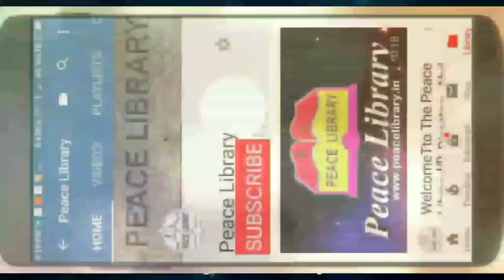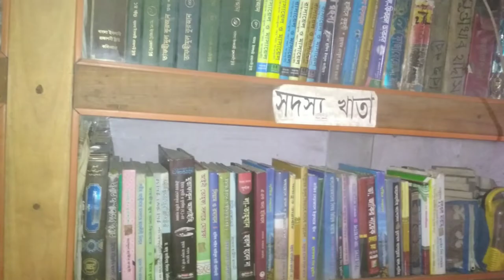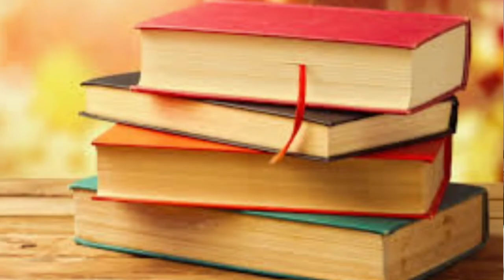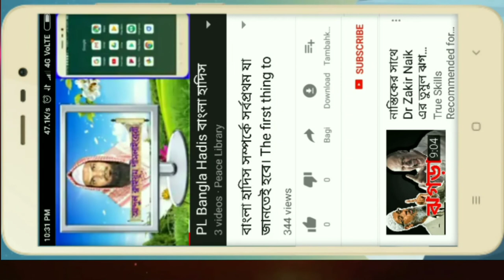আব্দুর রাজ্জাক বিন ইউসুফ পীস লাইব্রেরীতে বসে যা বললেন। Abdur Razzak Bin Yousuf At Peacelibrary